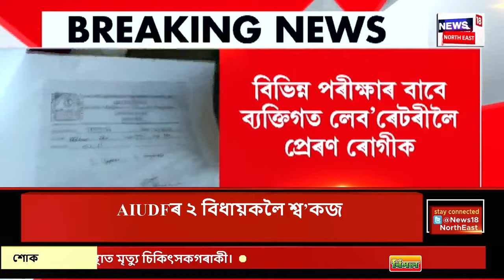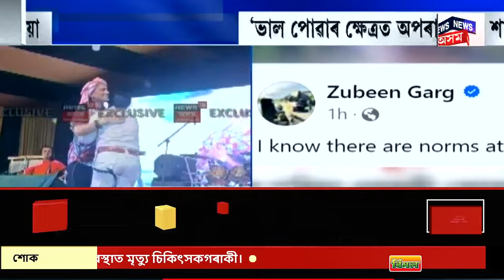CITY NEWS : অসম চিকিৎসা মহাবিদ্যালয়ত দালালৰাজ | AMCH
CITY NEWS |  অসম চিকিৎসা মহাবিদ্যালয়ত দালালৰাজ
0:00 Intro
4:26 কলগাছিয়াৰ বালিকুৰি এন চি গাঁৱত শোকাৱহ ঘটনা।